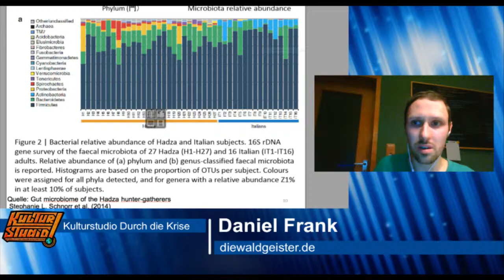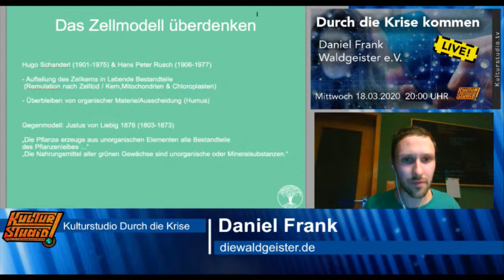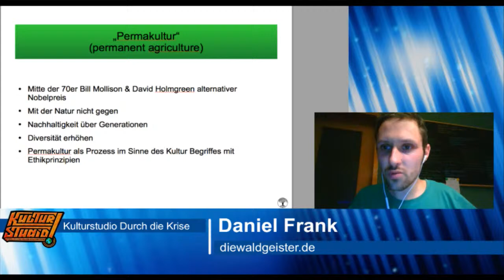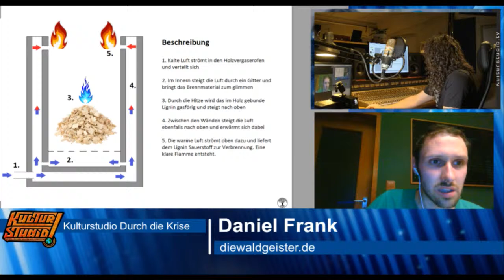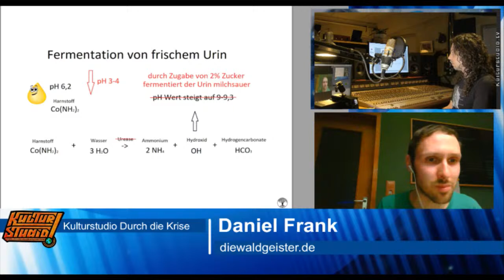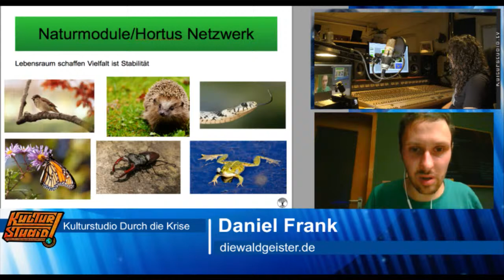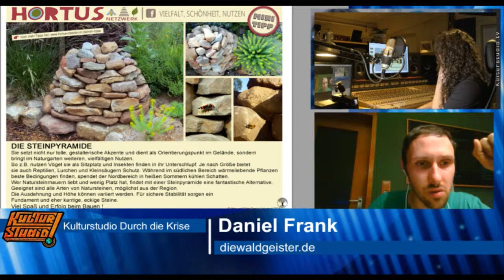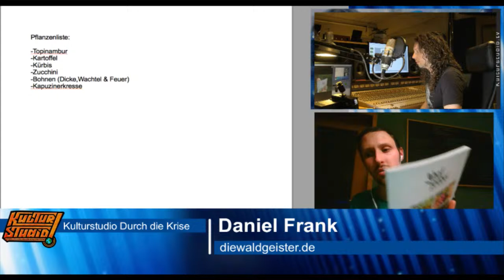Durch die Krise kommen - Daniel Frank - Permakultur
Mit
Daniel Frank

▶Konto
G r a w e , Michael
IBAN DE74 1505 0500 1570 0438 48
BTC:  3KrQRHjCKNgJSc5rq3ybn4ZyZojWGbrGQS